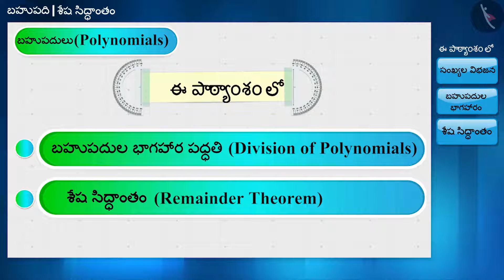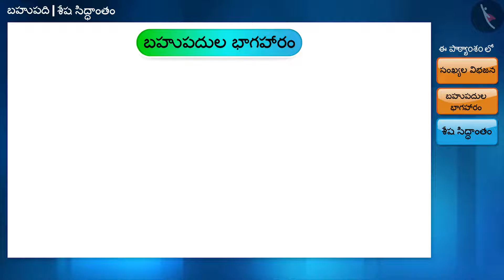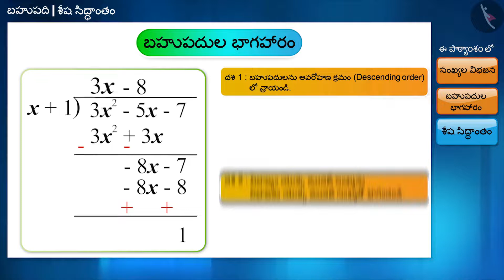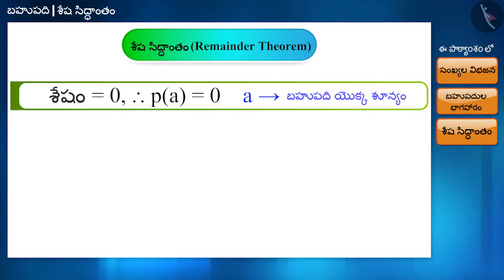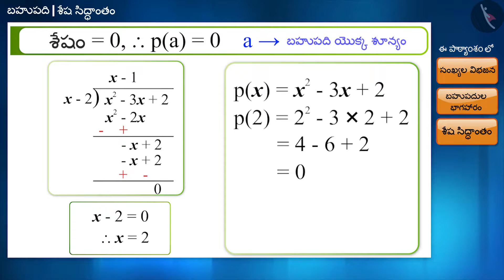శేష సిద్ధాంతం Part 1-3||Class 9 || తెలుగు మీడియం || MANA TV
Subject :  లెక్కలు

Topic  : శేష సిద్ధాంతం